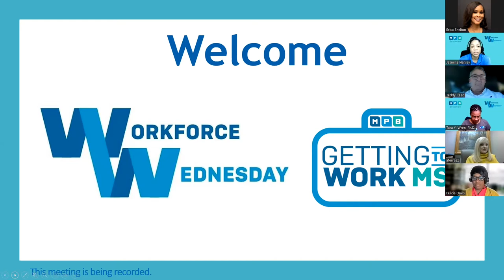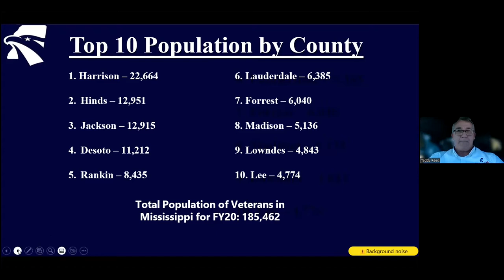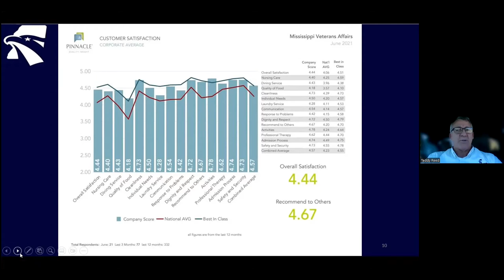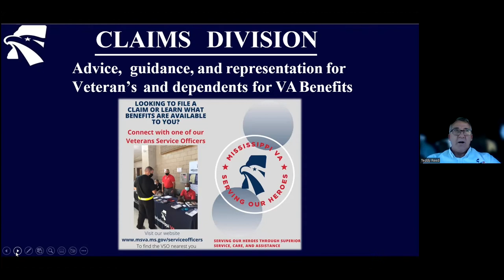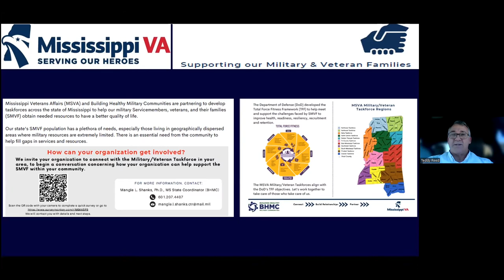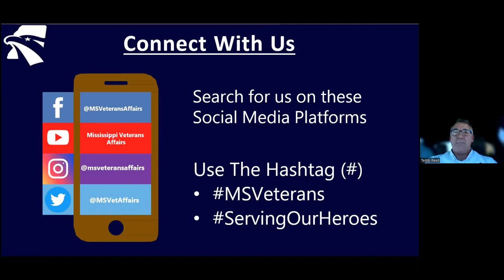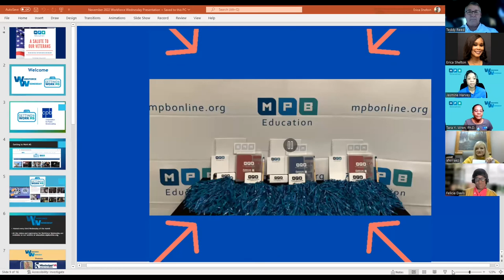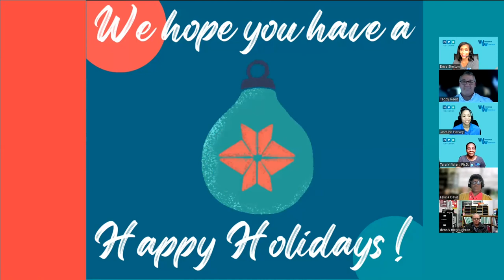Workforce Wednesday, November 16, 2022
Our guest speaker, Teddy Reed, is a retired U.S. Coast Guard & Coast Guard Reserves Commander. He is currently the Director of Outreach at Mississippi VA (MSVA).

Reed will give insight into MSVA outreach programs, benefits for veterans and dependents, and available job opportunities.